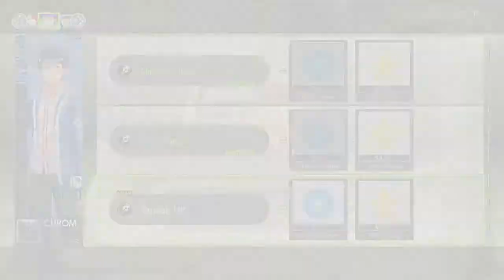Tokyo Mirage Sessions FE on Nintendo Wii U – Gameplay Part 29 │ Backlogged Games